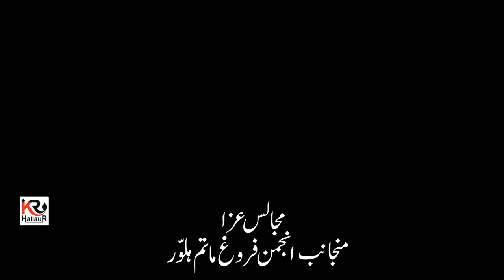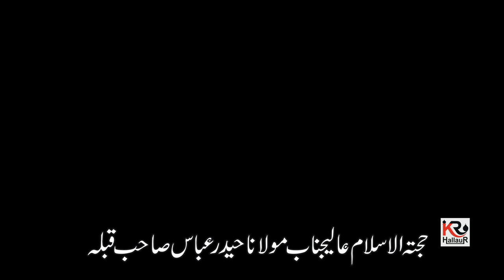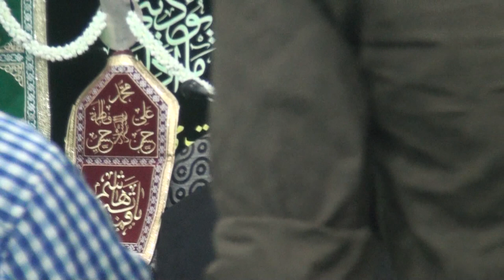Maulana S.Haider Abbas Sahab Qibla | Ashra E Majlis| Anjuman Farog E Matam Regd Hallaur 2023